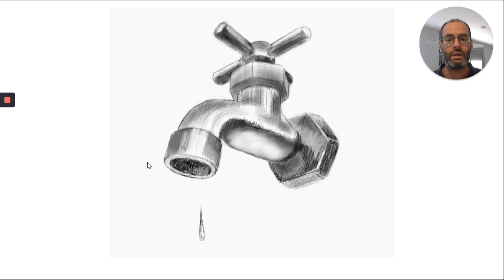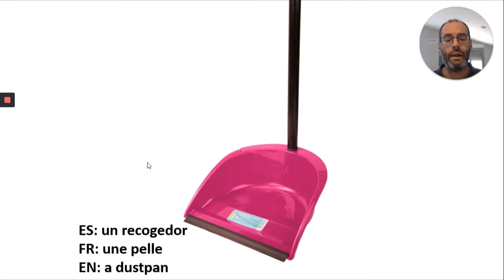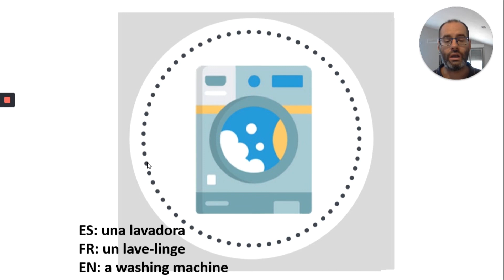Aprender francés – explicación – 12e – muebles + objetos: limpieza (meubles + objets : nettoyage)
Contenido - contenu:
meubles + objets (nettoyage) = muebles + objetos (limpieza)

Une lavette = una bayeta
Une éponge = una esponja
Une éponge à récurer = un estropajo
Un lave-linge = una lavadora
Un balai = una escoba
Une serpillière = una fregona
Un seau = un cubo
Un robinet = un grifo
Une poubelle = un cubo de basura
La pelle = el recogedor

- Aprendizaje de idiomas – clase de francés: Se explica lo que han aprendido los niños en los vídeos correspondientes.
- Apprentissage de langues – cours de français : On explique ce que les enfants ont appris dans les vidéos correspondantes.